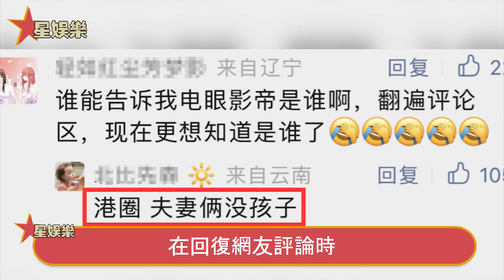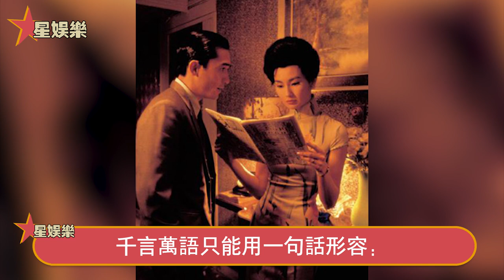梁朝偉玩脫了！定居日本無人管徹底放飛養小三，胎兒已有五個月！劉嘉玲年過六十“喜當媽”，接下來一個舉動令人目瞪口呆！星娛樂